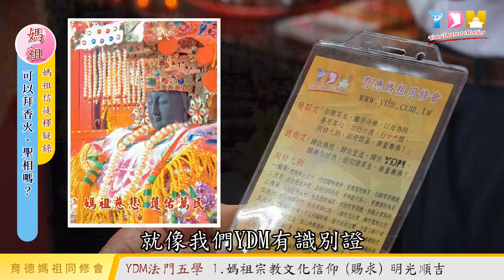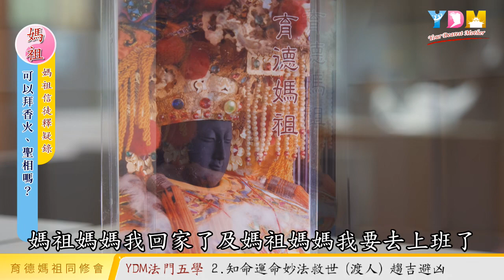可以拜香火、聖相嗎？也有由香火發跡的大廟？【媽祖信徒釋疑錄】